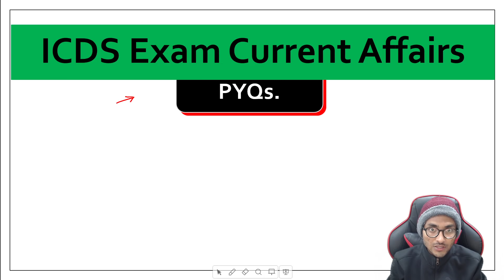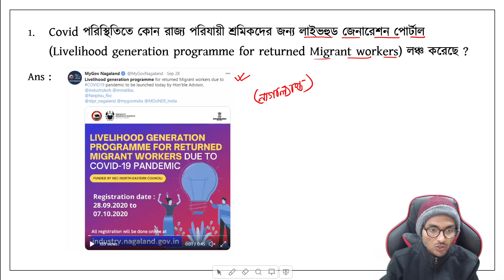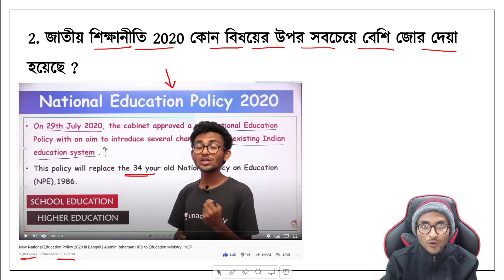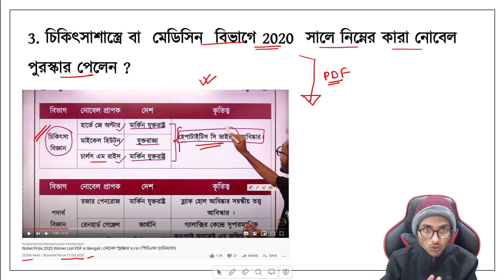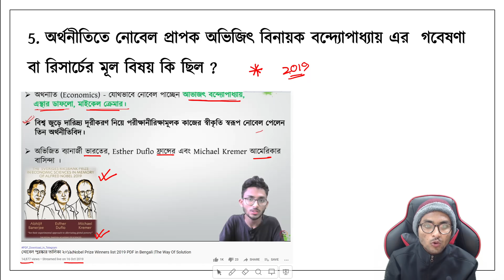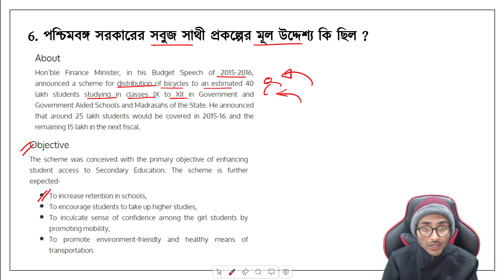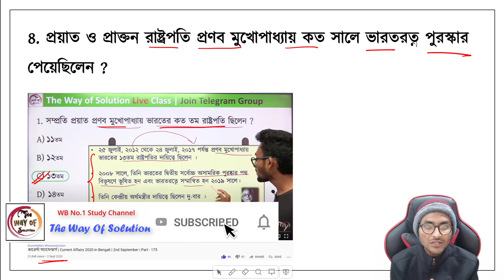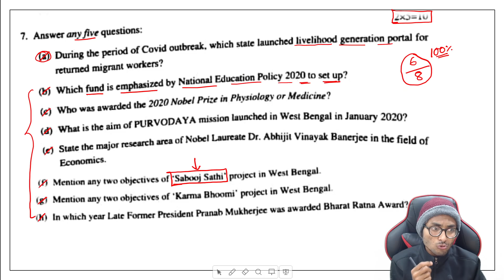WBPSC ICDS Exam Analysis | Current Affairs 2020 | Alamin Rahaman | The Way Of Solution